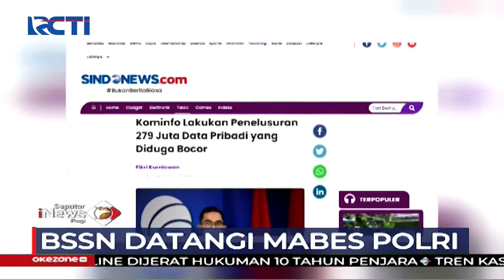Hacker! BSSN Datangi Mabes Polri Terkait Kebocoran Data BPJS Kesehatan - SIP 25/05